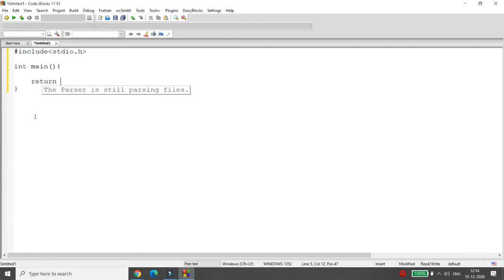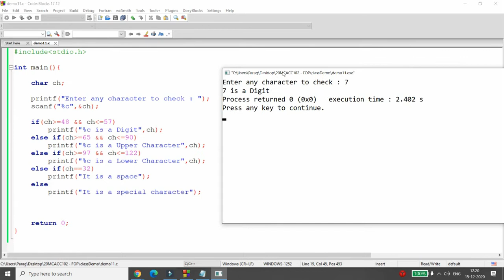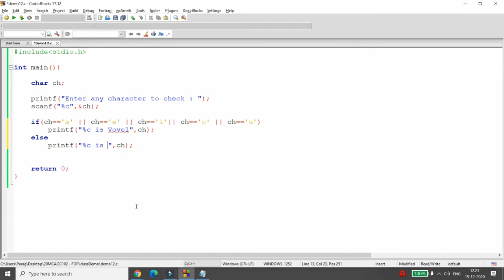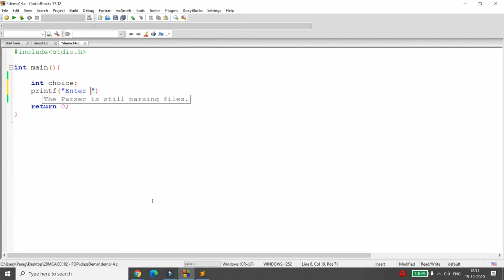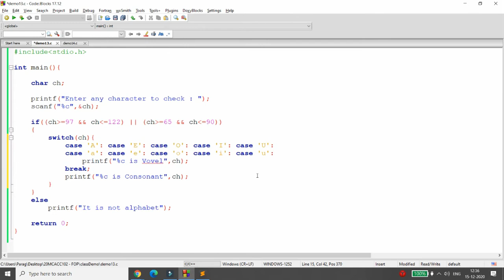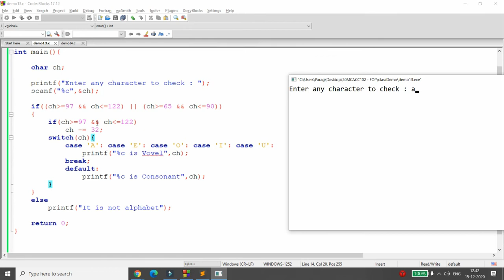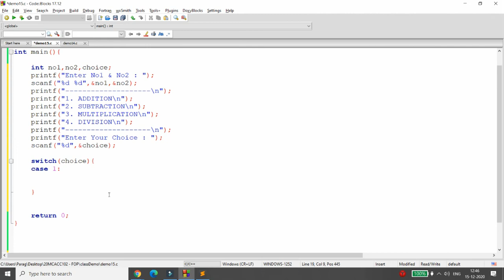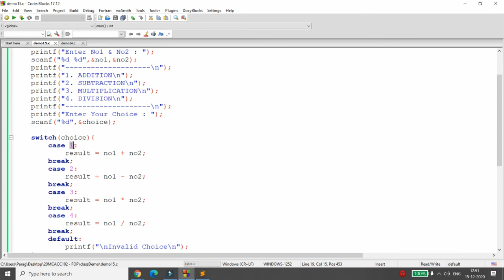FOP-Lecture-7 (If-Else If with character and Switch Statement - Practical Demonstrations)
This video demonstrates step by step implementation of If Else statement and Switch Statement in Programming in C.

Following programs are demonstrated in C using if else and switch statement.
1. C-Program which accepts one character from user and check it is VOVEL or CONSONENT.

2. C-Program which accepts choice and 2 numbers from user and perform addition, subtraction, multiplication and division
based on given choice by user.
 Choice Operation
 1  Addition
 2  Subtraction
 3  Multiplication
 4  Division
 other Invalid Input